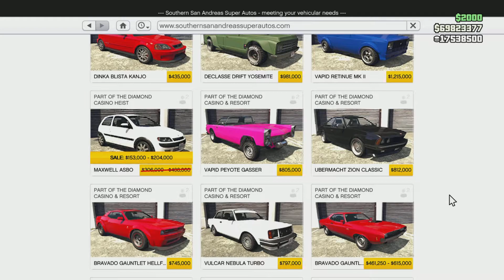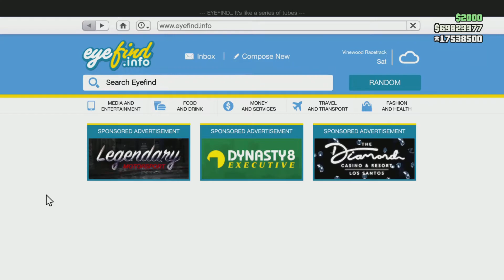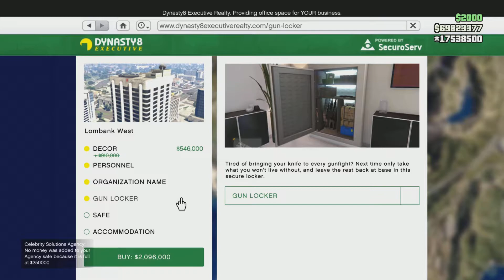GTA 5 Online ViikkoAle 15-22.9.2022 (Fin)